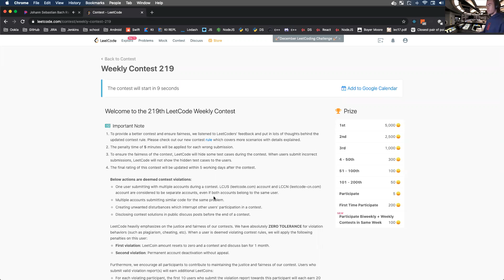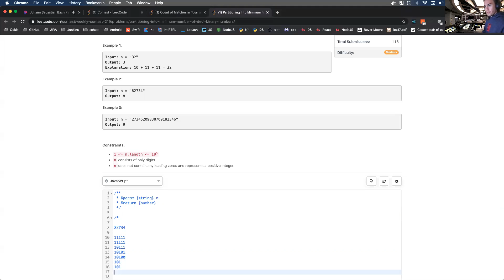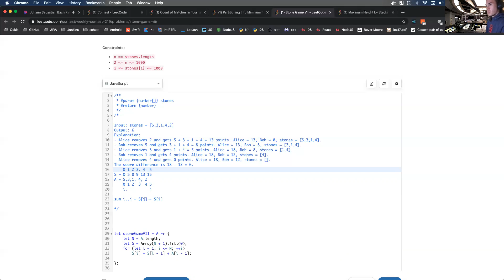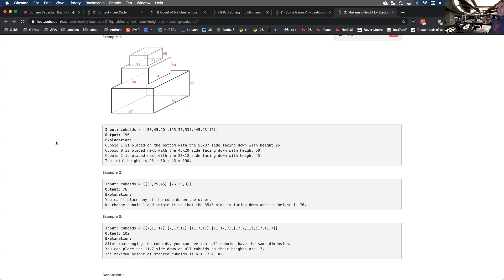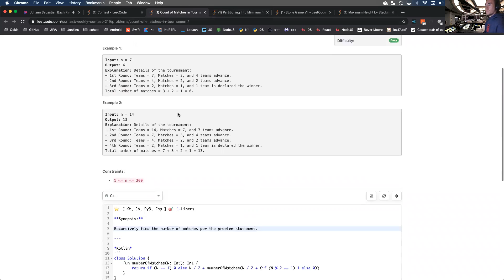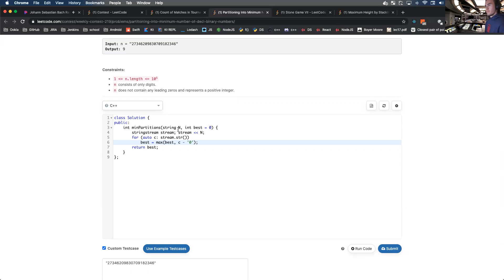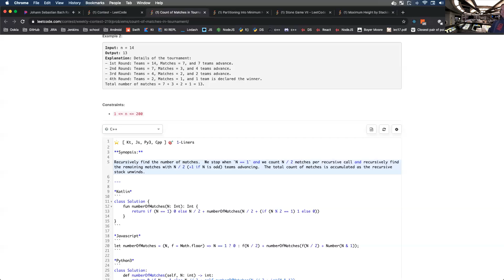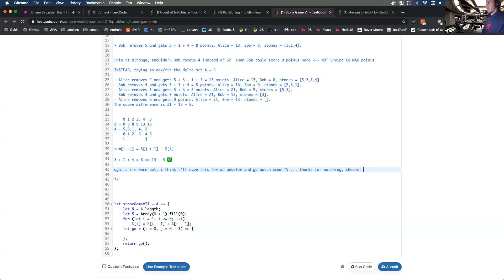Leetcode Weekly Contest 219 (2425 / 9290)